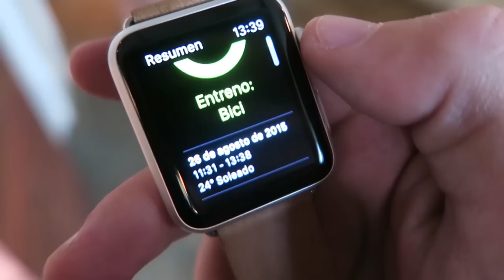NO ME DES UN BESO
MeloMore capítulo - 465 - No me des un beso.
Hacía tiempo que quería salir con amigos a dar una vuelta en bici por Madrid y por fin lo hice. Me lo pasé genial. :)